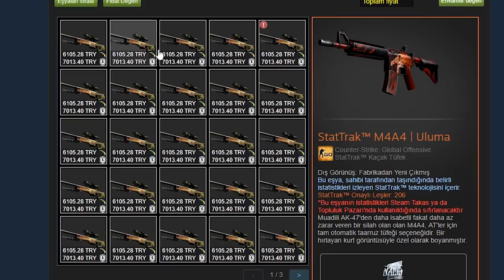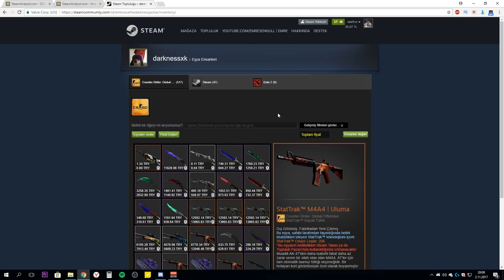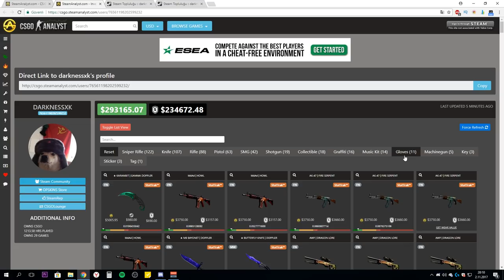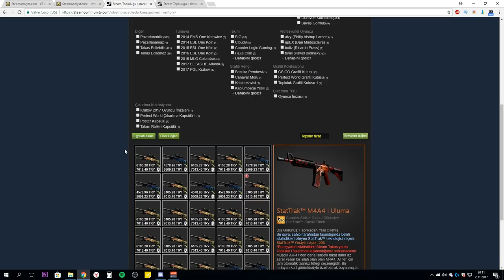1 MİLYON TL CSGO ENVANTERİ! | 73 DRAGON LORE VAR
Skininizi bitcoine çevirin ve bitcoin ile oynayın,sonrada skine çevirin ve katlayın Akıllı oyna!